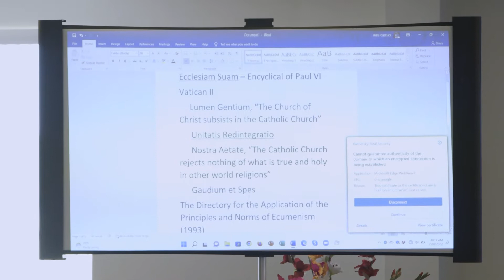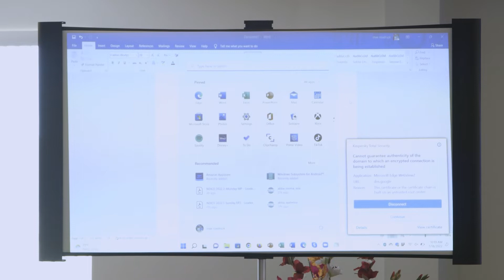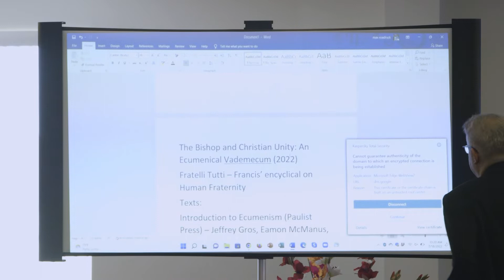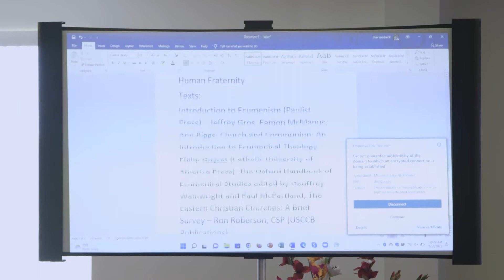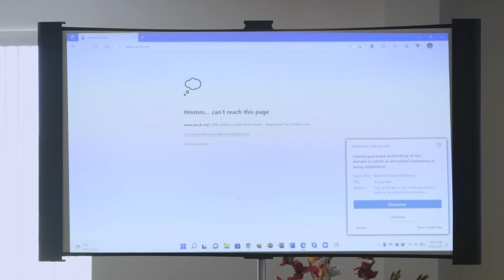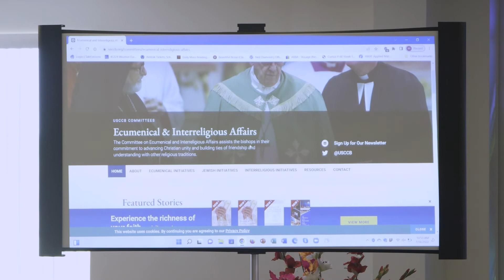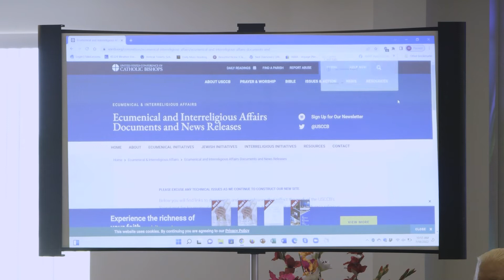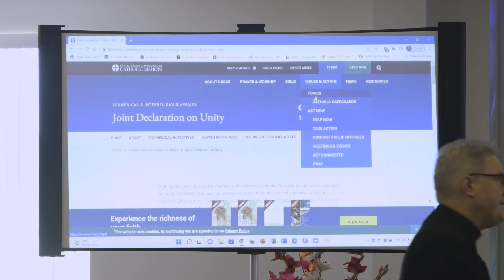July 18, 2022 1 of 4 Ecumenism 101